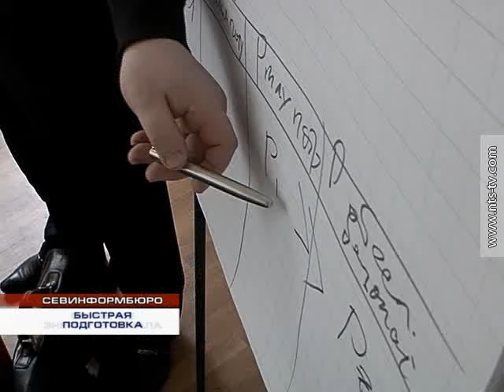04.12.2015 Как пользоваться генератором. Курсы для соцработников Севастополя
Сотрудников медицинских и образовательных учреждений Севастополя учат пользоваться генераторами электроэнергии. Правительство города организовало массовые курсы для работников учреждений социальной сферы. Тех, кто будет непосредственно отвечать за работу резервных источников питания в больницах, школах, детских садах.